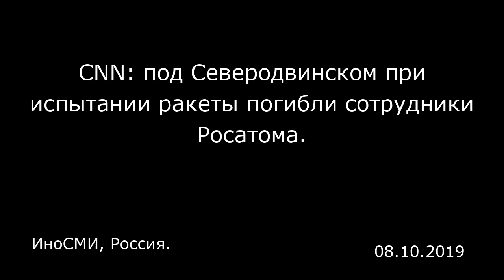CNN: под Северодвинском при испытании ракеты погибли сотрудники Росатома. ИноСМИ, Россия.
CNN: под Северодвинском при испытании ракеты погибли сотрудники Росатома.
ИноСМИ, Россия.

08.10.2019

Пять сотрудников Росатома погибли в результате взрыва на военном полигоне на севере России. Трагедия произошла при испытании жидкостной реактивной двигательной установки, сообщает Си-эн-эн со ссылкой на Росатом. Кроме того, три человека получили ранения и ожоги различной степени тяжести. Инцидент произошел в четверг под Северодвинском, городом в Архангельской области, где находится военно-морская база и судостроительный завод. Первоначально в Минобороны России заявили, что при испытании жидкостной реактивной двигательной установки погибли два человека и что никаких опасных веществ в атмосферу не попало. Трагедия произошла во время работ, связанных «с инженерно-техническим обеспечением изотопных источников в жидкостной двигательной установке», — говорится в сообщении ведомства. Материалы ИноСМИ содержат оценки исключительно зарубежных СМИ и не отражают позицию редакции ИноСМИ.